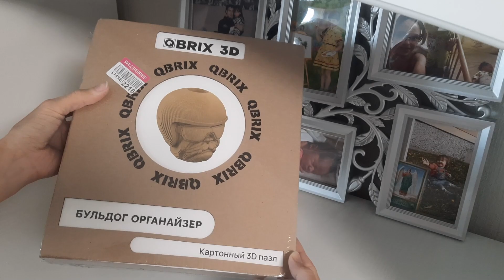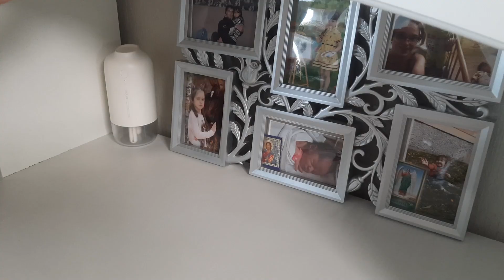Заразительная мотивация на уборку и порядок в доме / 3D пазл QBRIX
Конструкторы от бренда QBRIX  можно заказать на wildberries :
Алмазная мозаика по любой фотографии:

Сегодня у нас мотивация на уборку, наведем порядок на кухне и наведем порядок на подоконниках, помоем окно в гостиной.